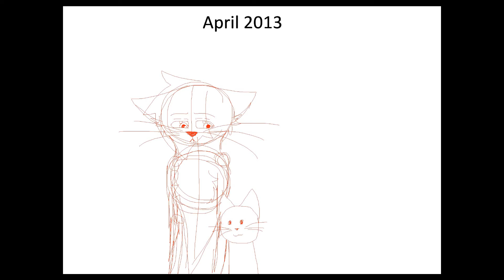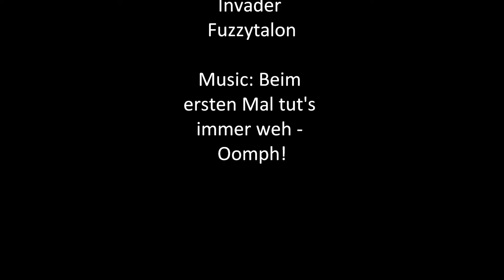Animation Dump 2013-2014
Wow, things I stopped being proud of like two days after I made them that all took far longer than I feel they should have.

I feel I should warn that the audio gets louder.

Made with: Flash, Photoshop, Paint Tool SAI (individual in annotatiotns)

Time: most of these between 1-5 days, maybe 1-7 hours varying